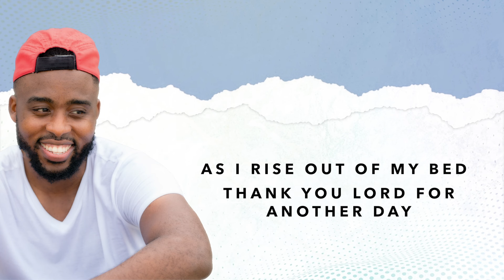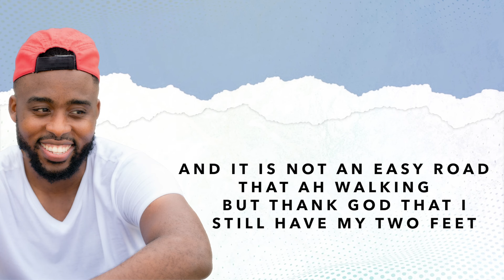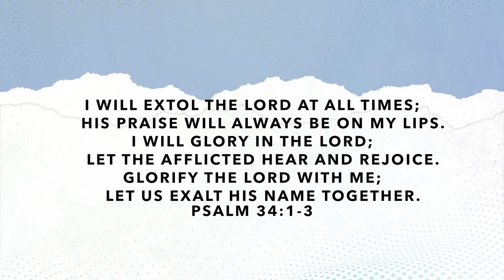Before I Complain - Bj'orn Pierre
I will extol the Lord at all times; his praise will always be on my lips.
I will glory in the Lord; let the afflicted hear and rejoice. Glorify the Lord with me; let us exalt his name together. Psalm 34:1-3

Written by | Bj'orn Pierre
Background Vocals by | Nakita Gadsby & Bj’orn Pierre
Produced by | Country Side Productions
Vocals Mixed by | BeatOven Productions
Mixed by | Country Side Productions
Mastered by | BeatOven Productions
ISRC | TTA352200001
Copyright | BMI & COTT
Lyric Video by | TS Media
Artwork by | KHreative Works Branding Agency